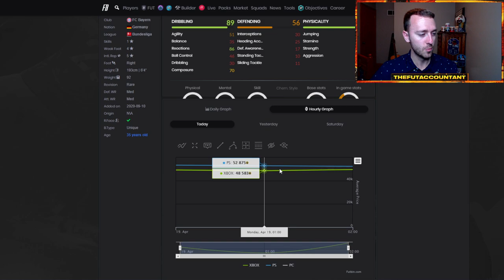MARKET OUTLOOK! TOTS IS FRIDAY! WHAT COULD HAPPEN THIS WEEK? FIFA 21 Ultimate Team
This week's Market Outlook! What could happen this week as we lead into Team of the Season (TOTS) this Friday in FIFA 21 Ultimate Team? We talk about it all and more, here!